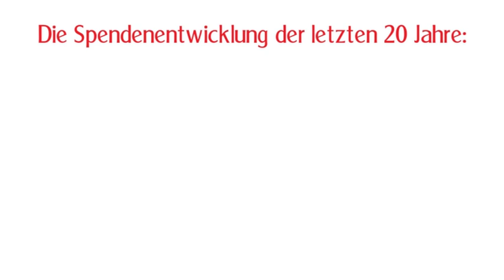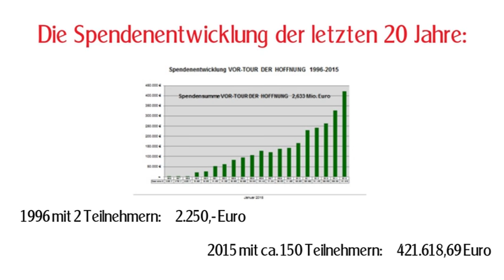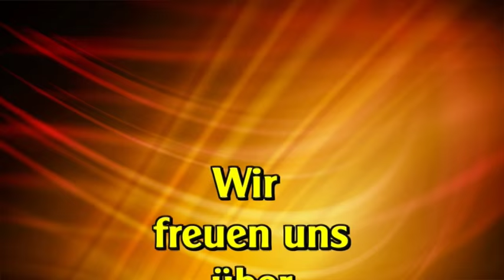Vortour der Hoffnung - Imagefilm 2016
Video zur Vor-Tour der Hoffnung - Vorbereitung auf die Tour 2016. Imagefilm.